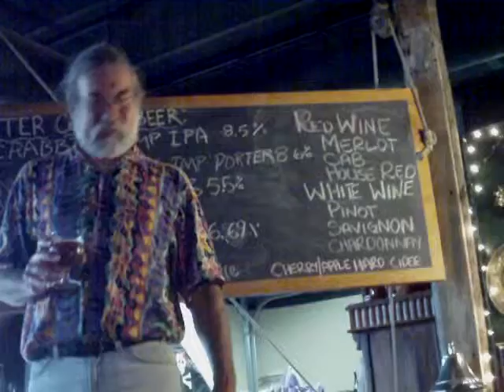Toast Aug 5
Blues Jam with the "Malcolm Clark Blues Band" Monday night Jam in Port Orchard @The Slaughter County Brewing Co